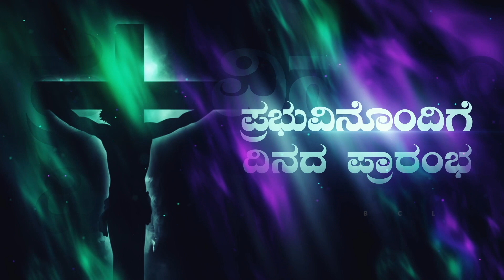Begin the day with the Lord.ಪ್ರಭುವಿನೊಂದಿಗೆ ದಿನದ ಪ್ರಾರಂಭ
Faith is the gift of God. He will lead us to the light and He gives us whatever we ask in faith. let us parise Him and thank Him for the gift of faith.